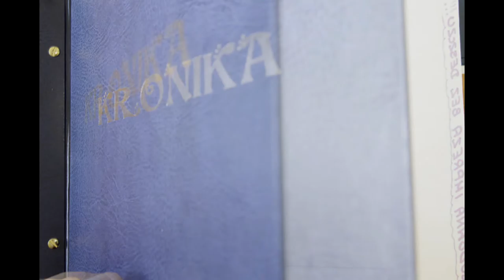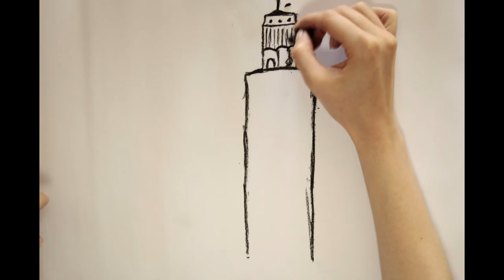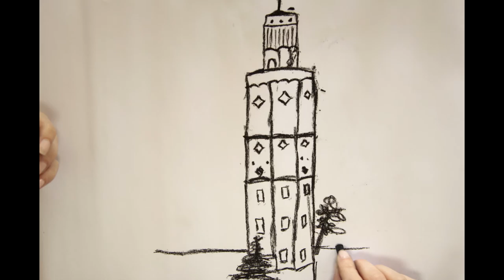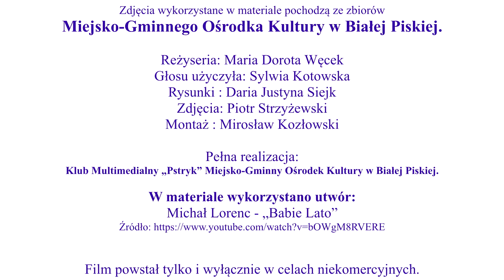Mieszkańcy Swemu Miastu na 295 urodziny.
Wulgarne/Obrazliwe komentarze będą usuwane.